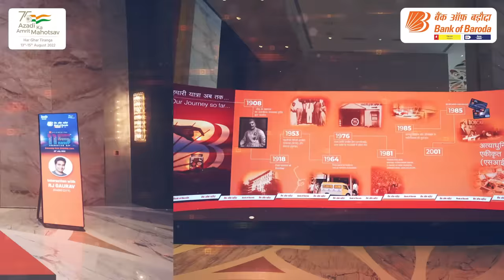Bank of Baroda | Foundation Day Celebrations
BankofBaroda's 115th Foundation Day celebrated the Bank's journey of reaching TechSeDilTak. The momentous evening was commemorated with award ceremonies, music, dance performances and much more.
Here's a glimpse of it.